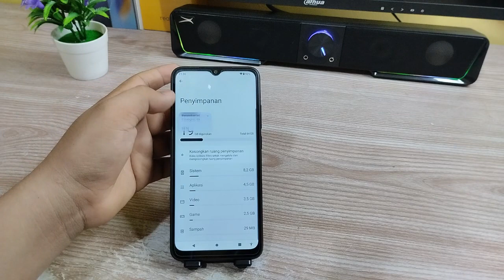Cara copot Kartu SD Dengan Aman Di Hp Redmi A2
"Terima kasih"